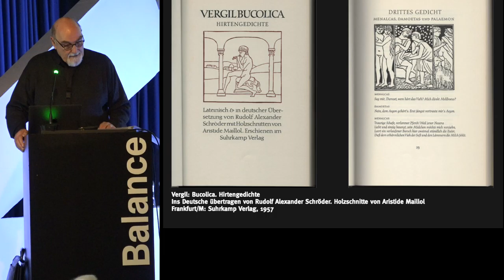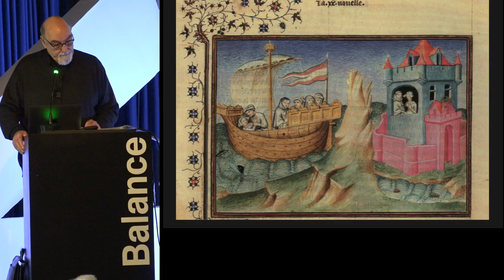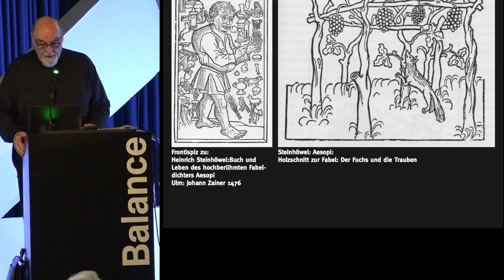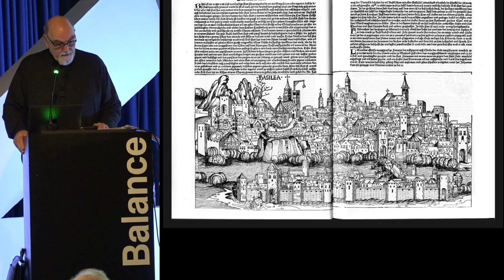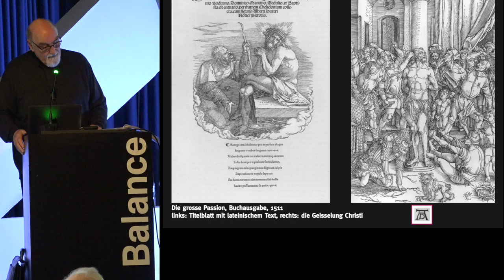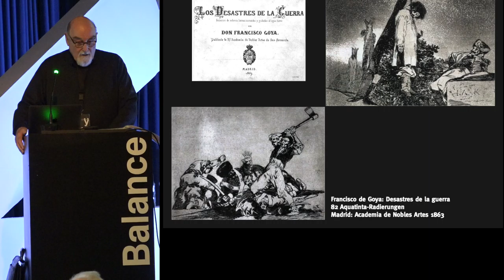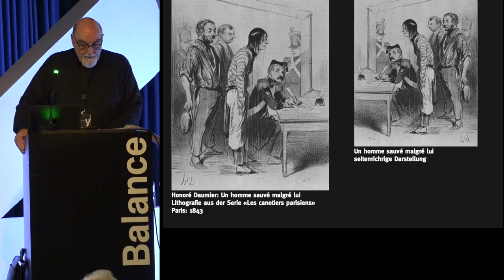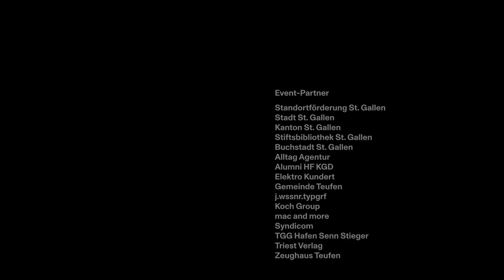Hans Peter Kaeser : Bücher, Bilder und Bilderbücher für Alphabeten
Vom Holzschnitt zum JPEG: Bild, bildende Kunst und Illustration im Buch.

Das Leben des gebürtigen Schweizers dreht sich rund um Bücher, Schrift­ge­schichte, Schrift und Ge­schich­ten. Je nachdem, von welcher Seite wir ihm begeg­nen: 15 Jahre er­lebten ihn Studenten als Lehr­be­auf­trag­ten für Schrift­schrei­ben und Schrift­ge­schichte. Auf der Tÿpo St. Gallen über­rascht er uns Zu­hörer mit beson­deren Ein­sichten, Stand­punk­ten und Anek­doten über Bücher und Bücher­macher. Dazu berich­tet er über Be­ziehungen zwischen Kunst­ge­schichte, Grafik und Litera­tur. Erlesen.